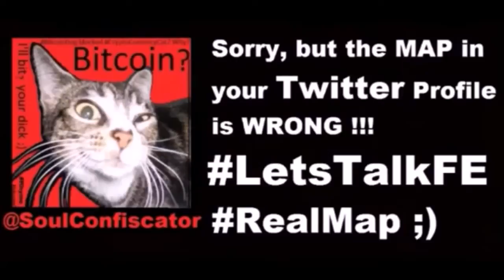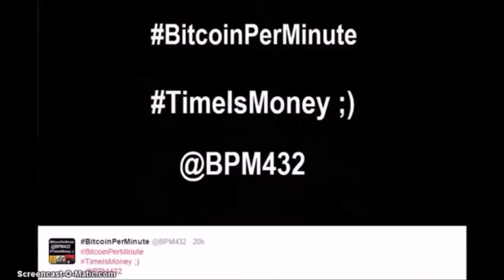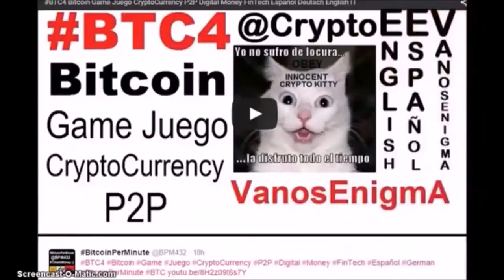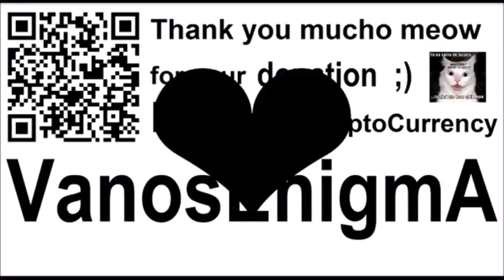VideoMix 070 LetsTalkFE Flat Earth Secret Truth Mystery Antarctica Oil Bitcoin Bible Tierra Plana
minute 48 Flat Earth & Other Hot Potatoes 22 with Patricia Steere
min 1h11 Lawsuit NASA